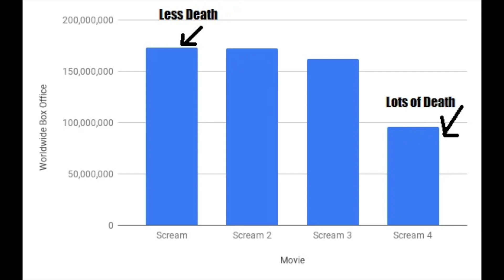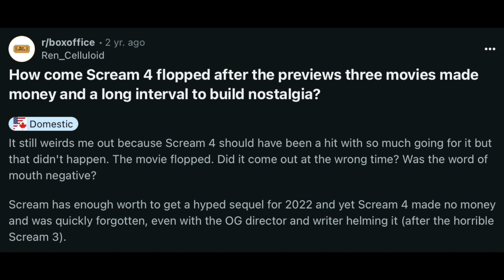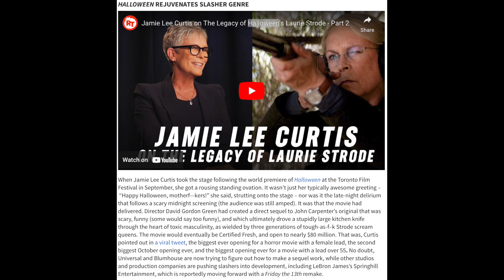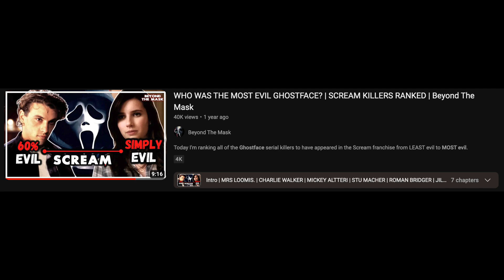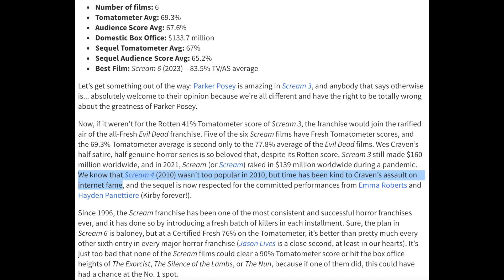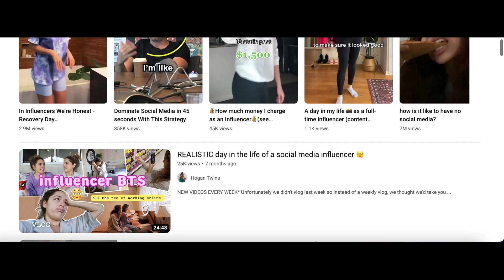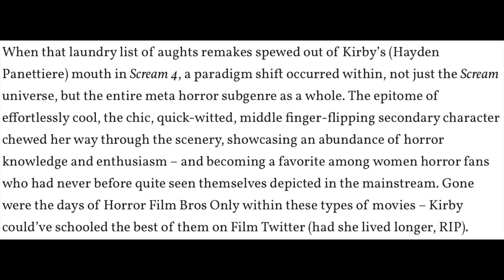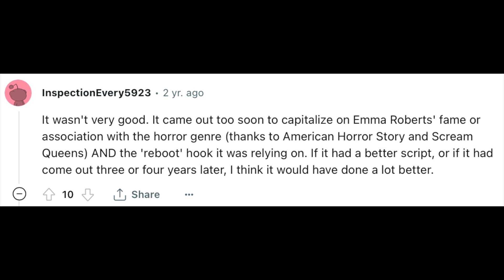Did Scream 4 Come Out Too Soon?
It's finally time for another analysis video! In this video I'll be discussing whether Scream 4 was released ahead of its time and if this may have contributed to Scream 4's relatively poor box office performance compared to the other movies in the franchise.

Youtubers mentioned: @HorrorDaddies, @MichaelChu, @BeyondTheMask

0:00 - Intro
2:34 - Why is Scream 4 considered a failure?
3:22 - Why did Scream 4 fail?
4:47 - How was Scream 4 ahead of its time?
5:17 - Requel Format
7:42 - Theme of Internet Fame
10:37 - Pervasiveness of Technology
12:44 - Popularity of Nerd Culture
17:01 - Other Issues
18:05 - Conclusion